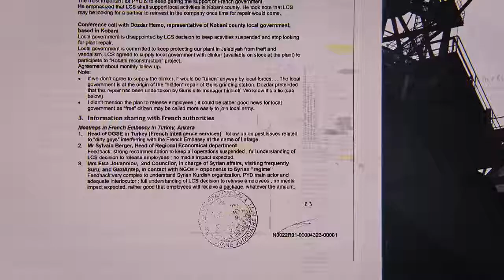Terör örgütlerini finanse eden bir Fransız şirketinin öyküsü Fabrika Belgeselinde ekranlara geliyor